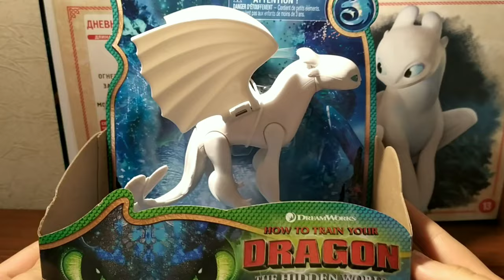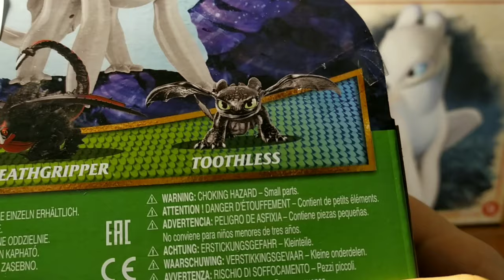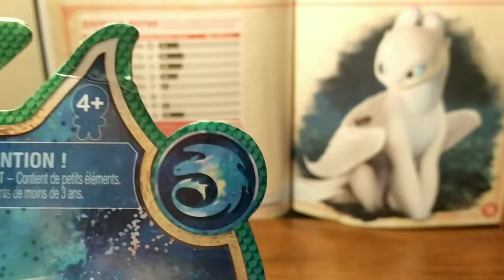Как приручить дракона 3. Дневная Фурия.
Эту игрушку я долго не могла найти,но сегодня мне её купили урааа! Она просто прелесть. Обзор. Распаковка.